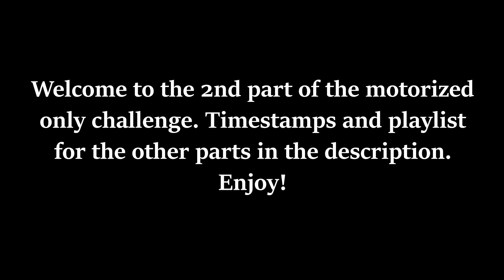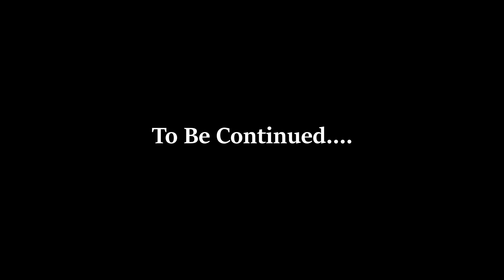Hoi4 Motorized Only Part 2, Germany Attacks The Allies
In this series we play hoi4/hearts of iron 4 as Germany with a twist: we're only using motorized divisions AKA motorized only. In part 2 we fight the united kingdom, belgium, the netherlands, LUXEMBOURG, poland, and france. It ended up being pretty difficult to defeat france and the uk before the US was able to join the allies but we DID IT.
CHAPTERS
0:00-1:25 The war in Poland
1:26-1:58 Moving west
1:59-2:10 Invasion of the Netherlands
2:11-2:42 Preparing to fight the mighty Luxembourg
2:43-3:10 The fall of Luxembourg
3:11-4:01 Stalemate
4:02-5:18 Britain naval invades
5:19-7:10 Stalemate 2 electric boogaloo
7:11-8:21 Troops move to southern France
8:22-9:30 Britain naval invasion 2 The worse prequel
9:31-12:17 The southern offensive
12:18-13:06 The fall of France
13:07-14:23 The fall of Belgium
14:24-15:39 Preparing operation sealion
15:40-17:22 Operation sealion
17:23-21:44 The peace deal
Music
Hoi2 War
Hoi4 Alte Kameraden
Hoi4 Imperterrita
Hoi4 Shatter The Empires
Manuel - GAS GAS GAS
Hoi4 Heroes of El Alamein
Hoi4 Winter Came Spring